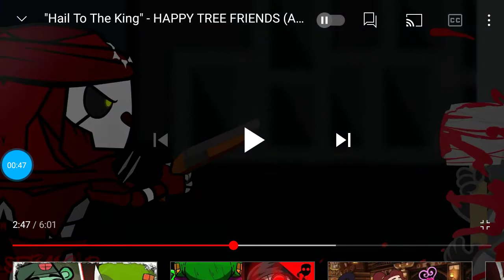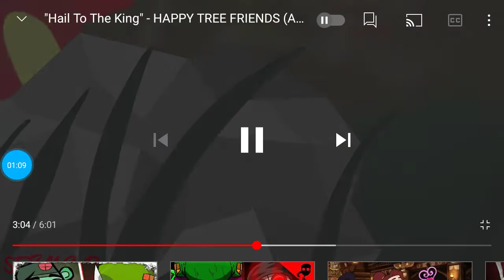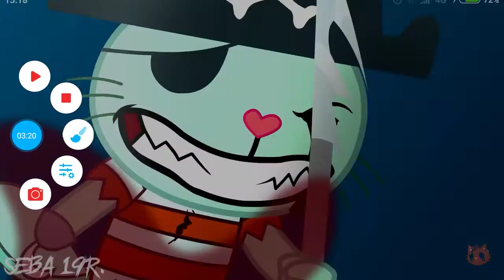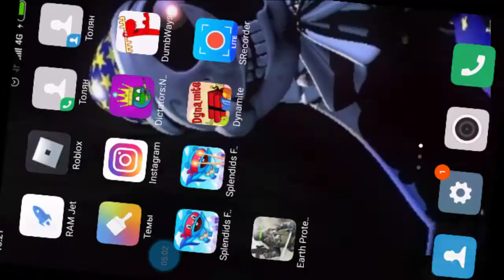Рассел vs Флаки Russel vs Flaky